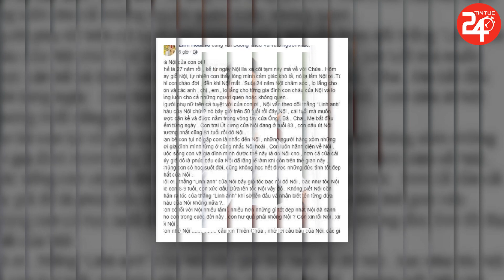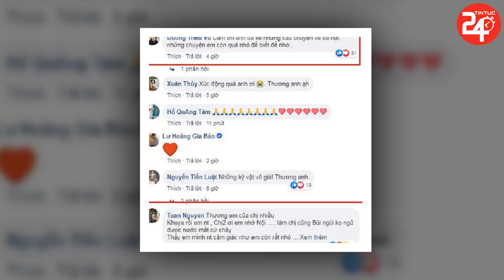Tiết Lộ Vất Bất Ly Thân Của Hoài Linh Giữ Suốt 30 Năm Qua - TIN TỨC 24H TV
Tiết Lộ Vất Bất Ly Thân Của Hoài Linh Giữ Suốt 30 Năm Qua